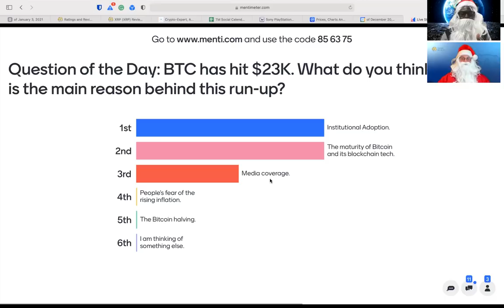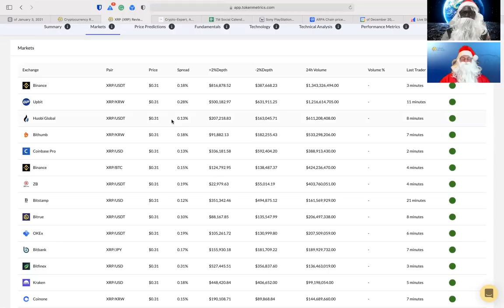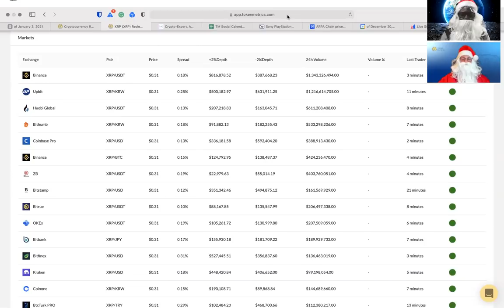Is XRP Going to Die? XRP to Drop from Top 10 Coins List? Token Metrics AMA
Is XRP going to die?

XRP to drop from top 10 coins list?